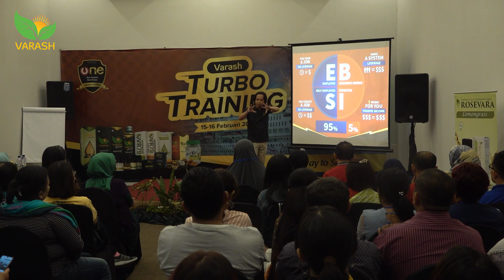Highlight Acara Varash Turbo Training Kota Surabaya 15-16 Februari 2020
Varash Turbo Training Kota Surbaya

Acara ini merupakan acara seminar sekaligus motivasi yang diadakan oleh PT Varash Saddan Nusantara di kota-kota besar yang ada di Indonesia.

Untuk kali ini acara diadakan di kota Surabaya yang dihadiri oleh 55 peserta seminar yang datang dari seluruh kota yang ada di Indonesia.

Setiap bulannya akan selalu diaadakan acara acara Varash Turbo Training di kota-kota besar yang ada di indonesia.

Buat teman-teman yang ingin mengetahui info lebih lanjut terkait dengan varash

Dan untuk mengetahui info seputar tips kecantikan silahkan kunjungi
@official of varash beauty